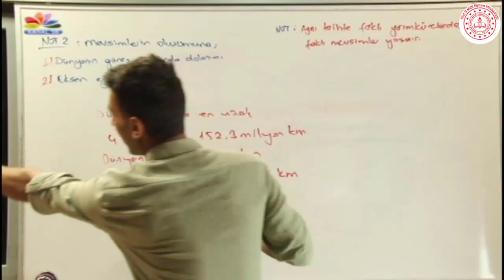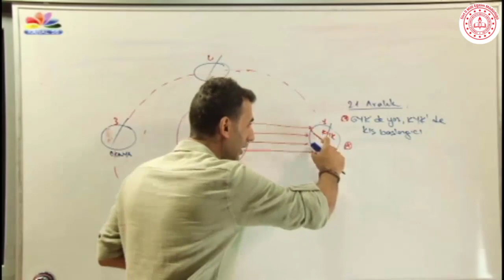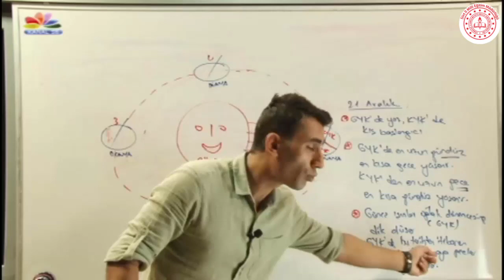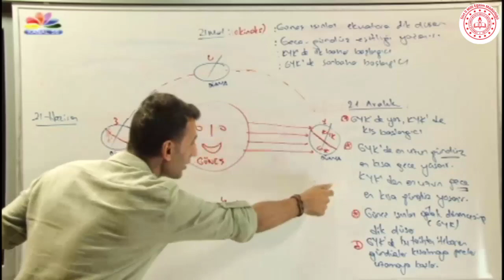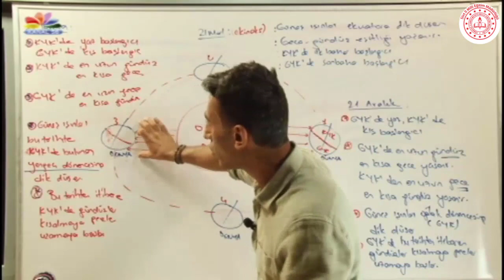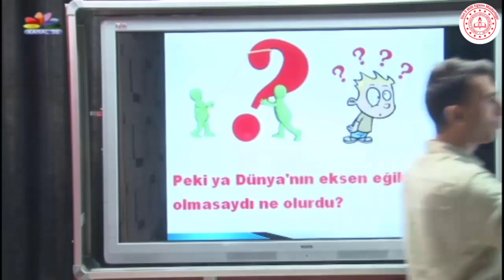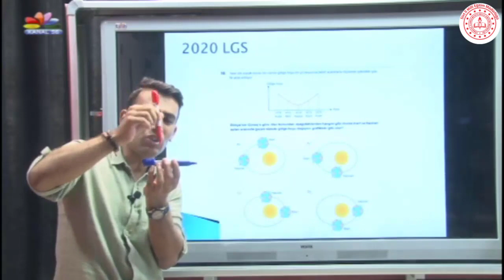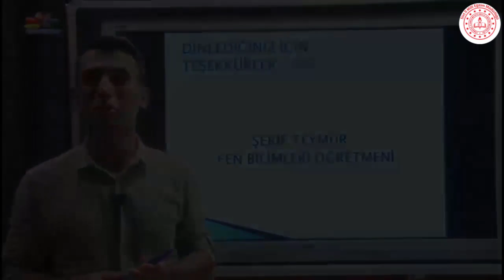8.Sınıf Fen Bilimleri Dersi Mevsimler ve İklim 2.Bölüm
Ünite 1
Mevsimler ve İklim 2.Bölüm

İl Milli Eğitim Müdürlüğü Ar-Ge koordinasyonunda alanında uzman öğretmenlerimiz tarafından 8. Sınıf öğrencilerimizin uzaktan eğitimini desteklemek için hazırlanmıştır.